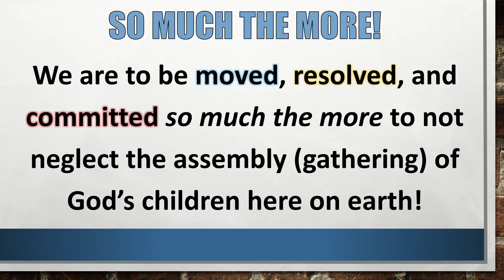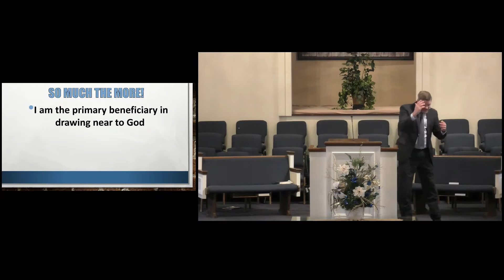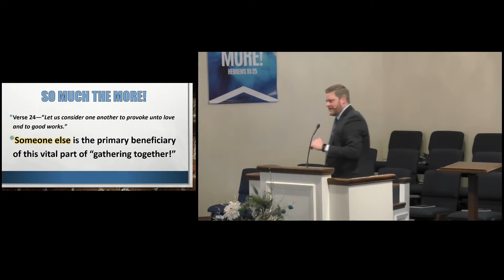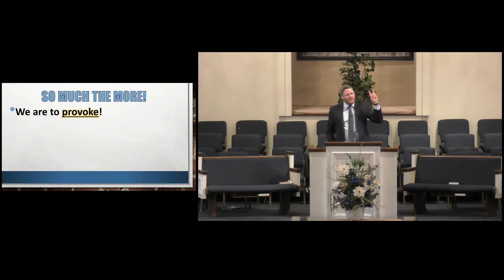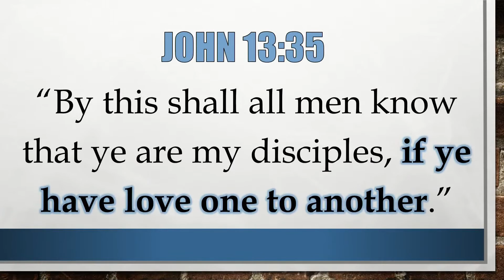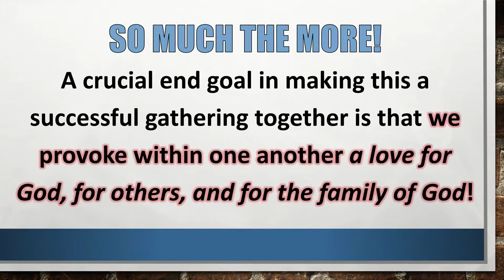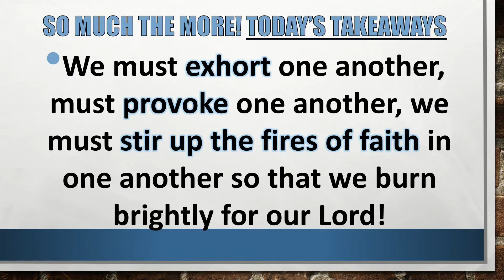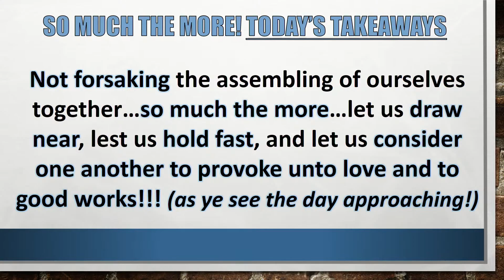So Much the More! [Part Four] (1/31/2021)